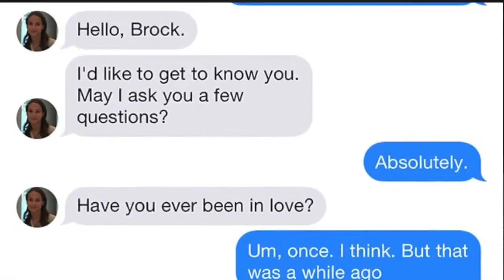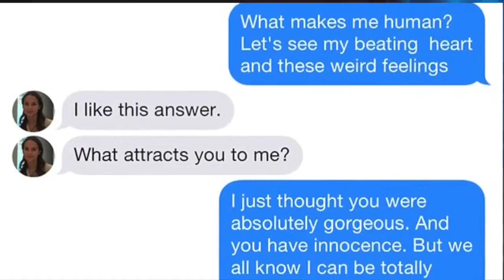Will Smarter Computers Make For Smarter Leaders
The rise of machine intelligence begs a much bigger question: what is an intelligent human leader? In other words, what does it take to upgrade your management capabilities in a world when new platforms threaten to automate decision making?